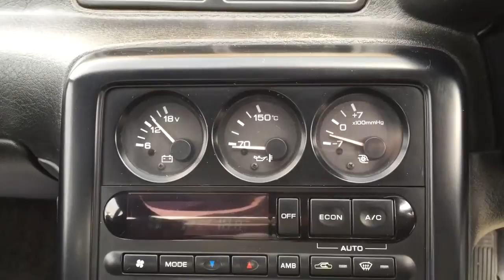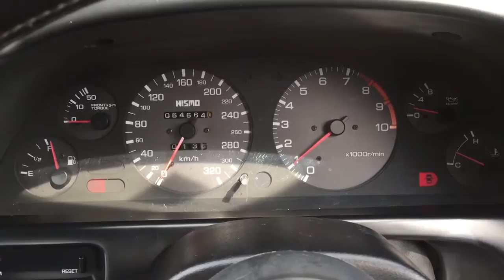Nissan Skyline R32 GTR 1990 BNR32 godzilla JDM RHD Québec Canada